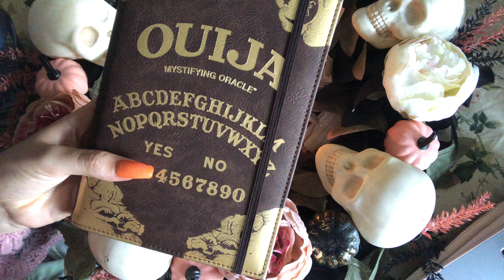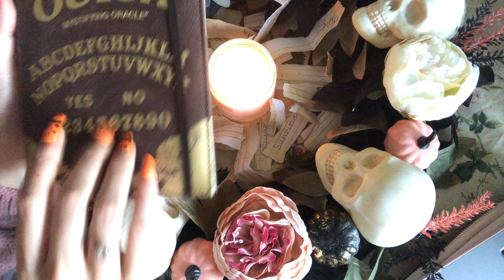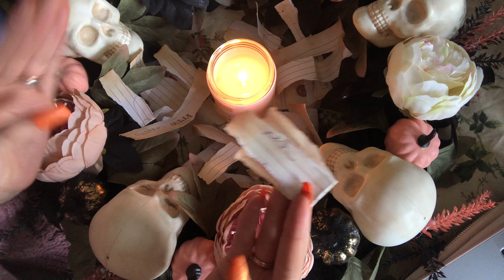ASMR | Autumn Wreath 🍂💀 Tapping & Scratching with long Halloween Nails! 🖤🧡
Thank you to everyone who entered the 500 Sub Special Giveaway by leaving a comment on pt. 1 or 2 (or both!) 🥰. Winner is announced in THIS video! CONGRATS to Seth! 🥳 Please send me your address via email or IG DM! (IG

greetings earthlings 👽 i’m elle, ‘n’ i’m here to help you focus on your soul aesthetic! 🕊

i hope this video helps you rest • reset • & connect!

i’m 1/2 of the millennial marriage yt channel along with my husband thomas 🥺

if u see an ad on this video, that is NOT ME, it's yt. I do not have the power to control ads or use the community tab until 1,000 subs. i'm so sorry for any disturbance in the vibe or tingles. 🥲
thank u for being here b4 1,000!

ADD ME 0N S0CIALS! i always comment you back & return 💖 likes & follows on IG:

my hubby + i design & sell clothes & masks together on Etsy! search by shop name “shopblushandbourbon” or visit here: